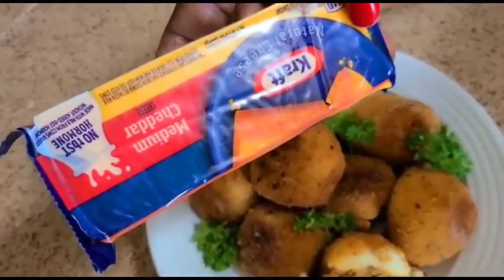Croquette pomme de terre